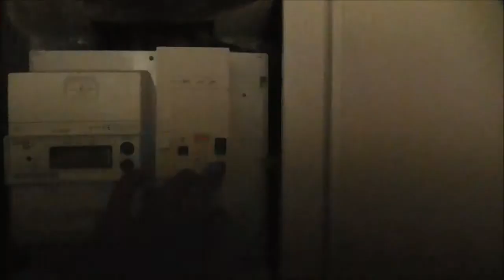O.C.D. or O.C.O.?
O.C.D. - Obsessive Compulsive Disorder
O.C.O. - Obsessive Compulsive Order
Is Max O.C.D. or O.C.O.?
7 P's, Fail to Prepare - Prepare to Fail, Set-Up Better=Better Set-Up
I got the Lot - Denial is Only Delay!
Comments Below...